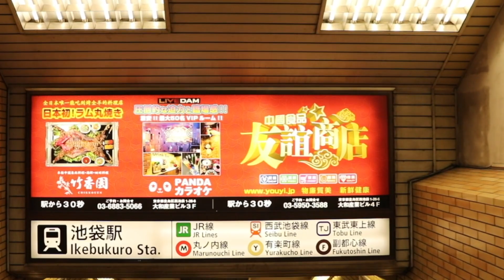Japan Tokyo Ikebukuro at night - 東京池袋 | 4K Japan Walk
🙏 Please subscrible to the channel and push the notification button so you will the next coming videos also share and like the video if you like them. 😀 . Thank you !

Japan Tokyo Ikebukuro at night - 東京池袋

🔰 In today's Explore Japan in Walking Style video, join me for a relaxing walk in the suburbs of Tokyo city, Japan.

🔰 Date: 9 PM 22/8/2022

00:00 Intro
00:30 Ikebukuro, Tokyo city - 東京池袋